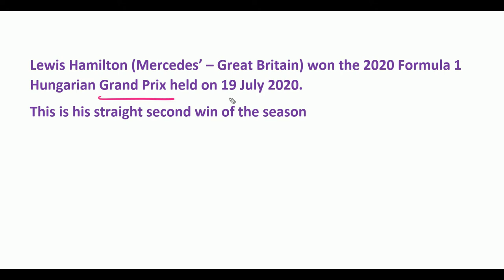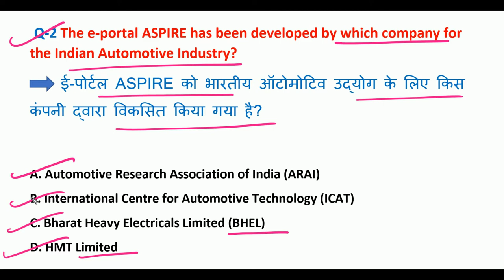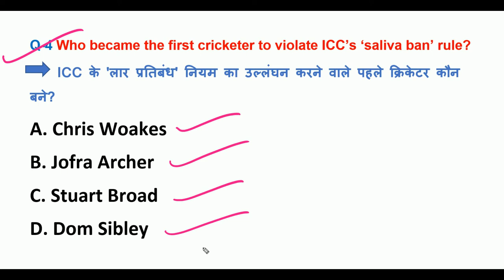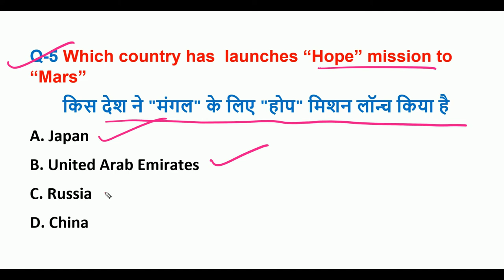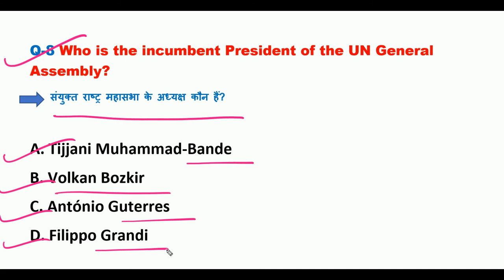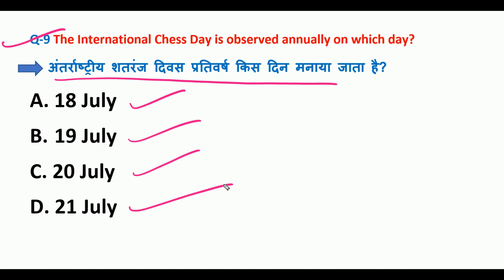21 JULY CURRENT AFFAIRS || MCQs || 2020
21 JULY CURRENT AFFAIRS || MCQs || 2020

MORE VIDEOS ON CURRENT AFFAIRS
JULY MONTH